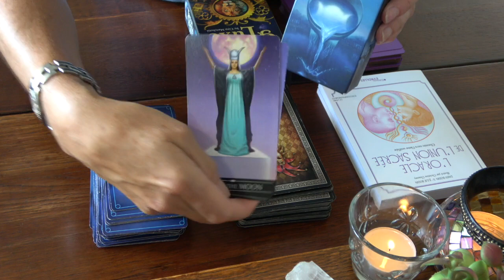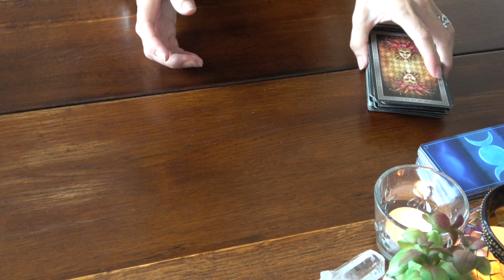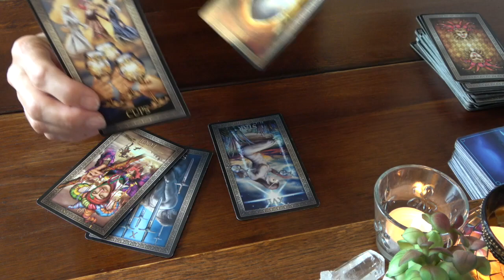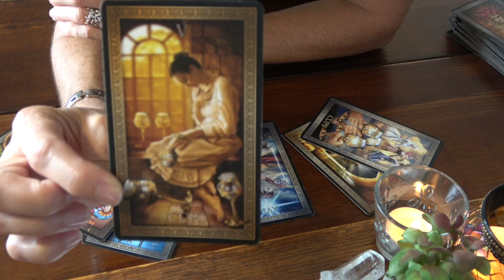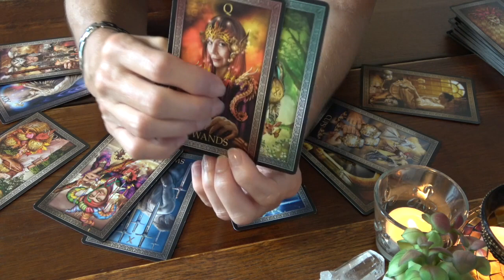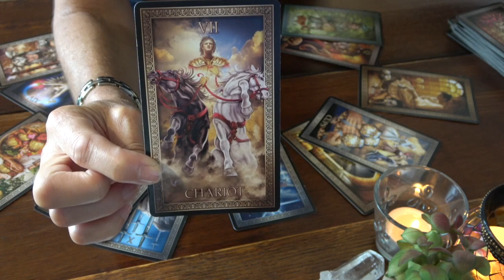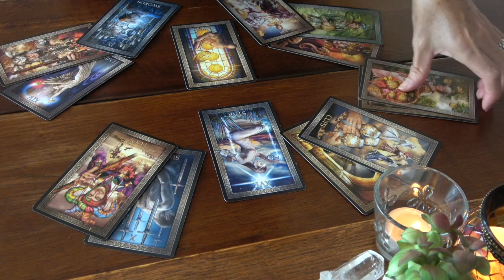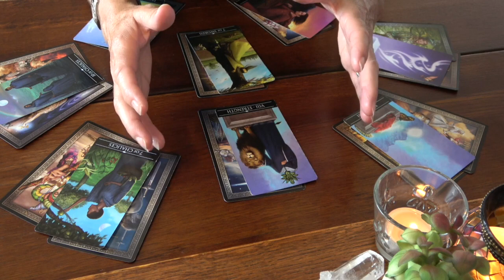LION ~ Vie Sentimentale Septembre - Octobre 2022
Oracle : L'Engagement

Veuillez noter que je ne propose plus de lecture personnelle, merci.